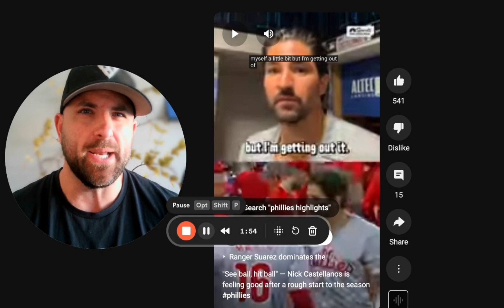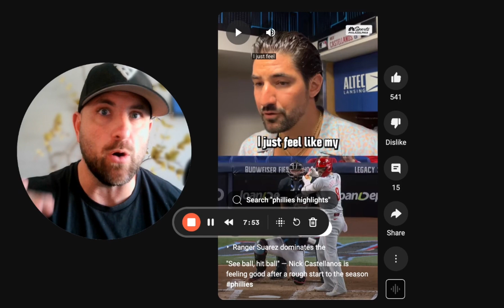No plan? • Nick Castellanos • Mental Hitting Tips & Approach